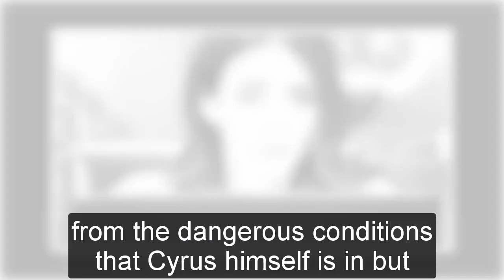GH Shocking Spoilers Maurice Benard talks about Sonny's future, the boss's unexpected ending